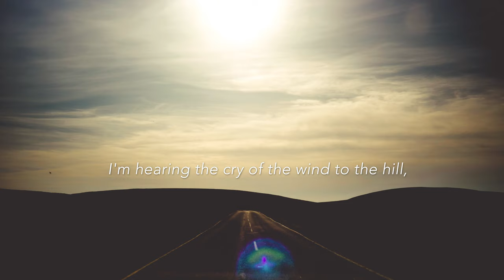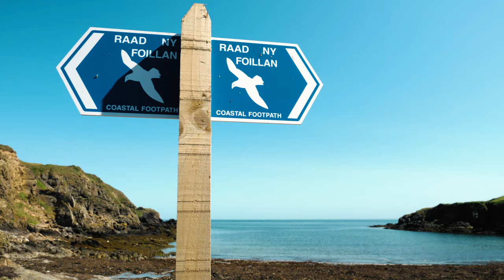When Night-Shadows Lie on the Sea: A film of the Isle of Man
A mesmerising film of the Isle of Man combining poetry, music & beautiful visuals.

Starting with the poetry of Mona Douglas RBV and the Manx music of Scran, Felipe Kowalczuk has created a beautiful visual celebration of the Isle of Man and the "spell of love" it casts over anyone who calls it their home.
Created by Open Water Films for Culture Vannin as a treisht2020 project during the covid19 lockdown of 2020, this film takes us on a journey into the Isle of Man an exposes the pull it has for anyone who is of the Island.